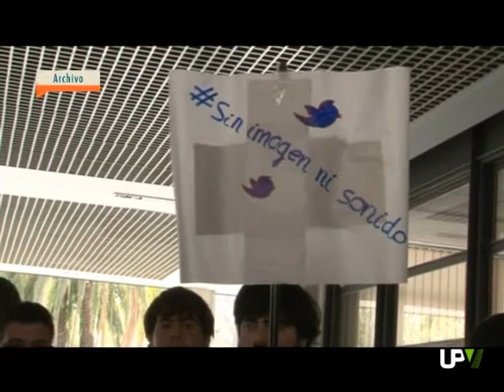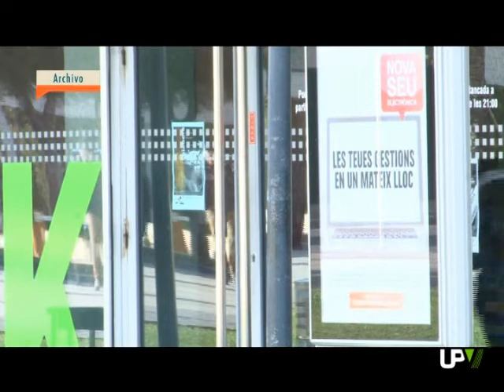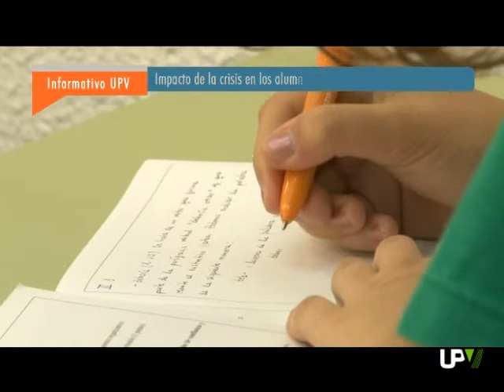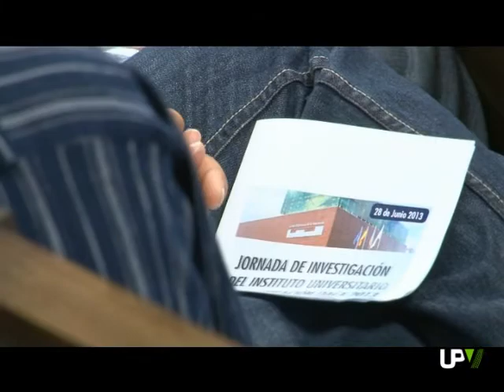UPV Noticias: Impacto de la crisis, Jornada ITACA y Verano en UPV TV [2013-06-28]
IMPACTO DE LA CRISIS EN LOS ALUMNOS DE LA UPV

El 65% de los alumnos becados este año en la Universitat Politècnica de València abandonará sus estudios si no obtiene una beca para el próximo curso. Son los resultados de una encuesta en la que han participado 3.400 alumnos. El estudio es una iniciativa de la Escuela Técnica Superior de Ingeniería Informática con el objetivo de conocer el impacto de la crisis económica entre los estudiantes de la UPV.
Según los datos recogidos, un tercio de los estudiantes encuestados recibe actualmente algún tipo de beca. Ayuda que para el 43,5% de ellos es inferior al 75% de los gastos.
Además, uno de los progenitores de la mitad de los alumnos becados actualmente está en paro, sin recibir prestación económica alguna. La situación no es nada optimista porque el 58% de los encuestados considera que la economía familiar empeorará el próximo curso académico.
El 21% del total de encuestados, y el 65% de los becados, abandonaría sus estudios si su situación económica empeora y no recibieran beca en el próximo curso. Sin embargo, ante la misma situación económica, en caso de recibir la ayuda económica,  el porcentaje de intención de abandonos se reduce a un 1% del total de encuestados.
Los datos de este estudio se encuentran a disposición de toda la sociedad y se pueden consultar a través de la página web de la Universitat Politècnica de València.

Jornada de Investigación del Instituto ITACA

Catorce años de investigación y más de cien personas aportando su ingenio. El Instituto Itaca hace un paréntesis de unas horas en su actividad para trabajar la comunicación interna y dar a conocer, entre compañeros, sus propias líneas de investigación.
A lo largo de toda la mañana se han expuesto los últimos resultados del Instituto en sus diferentes áreas de especialización, un total de once. Desde el desarrollo de tecnologías para mejorar la salud y el bienestar de los ciudadanos, la bioingeniería o las redes de banda ancha hasta sistemas tolerantes a fallos, microondas o redes de sensores y sistemas empotrados.
La jornada se ha estructurado en dos partes. Los responsables de diferentes proyectos los han expuesto a sus compañeros. Y además los doctorandos de ITACA han expuesto una serie de posters. El Director General de Universidades de la Generalitat Valenciana y el rector de la UPV han inaugurado la jornada.
Desde la Generalitat se están describiendo acciones concretas para la demanda de proyectos de investigación, tanto a nivel nacional como europeo. Además el rector de la Universitat Politècnica de València ha avanzado que se está trabajando en un proyecto conjunto, como institución académica, que se presentará a Horizonte 2020, el séptimo programa marco de investigación e innovación para el periodo 2014 al 2020.

VERANO EN UPV TV

El calor no frena la actividad de UPV TV. Al estreno hace dos semanas de Just Valencia, una agenda de ocio dedicada a nuestros estudiantes extranjeros, se unirá en  Julio Brain Quiz. Es un nuevo microespacio de divulgación científica que responde a preguntas que nos permitirán conocer mejor cómo funciona nuestro cerebro.
Para responder a las preguntas se ha contado con la colaboración de investigadores del Grupo de Informática Biomédica del Instituto ITACA de la Universitat Politècnica de València y médicos del Servicio de Daño Cerebral y Neurorrehabilitación de Hospitales NISA.
Brain Quiz es una serie de cinco programas producidos por la Unidad de Comunicación Científica e investigación de la Universitat Politècnica de València y Medianomedia. Está financiado por la Fundación Española para la Ciencia y la Tecnología del Ministerio de Economía y Competitividad.
UPV TV estrena Brain Quiz el lunes, día 1 de julio, a las 12:45 horas, con reposición cada ocho horas.  Y también el lunes comienza una nueva temporada de He vingut ha parlar del meu llibre. Es el programa que presenta las publicaciones de la editorial de la Universitat Politècnica de València de la mano de los autores de los libros. Comienza también el lunes 1 de julio a las 12:30.

AGENDA